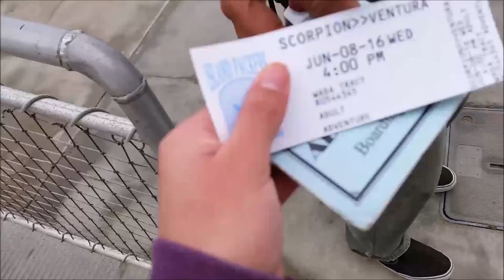Hiking Vlog | Santa Cruz Island, California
We went hiking for my friend's birthday, and it was definitely a day to remember. I would recommend to those that enjoy the out doors and respect nature for what it is.